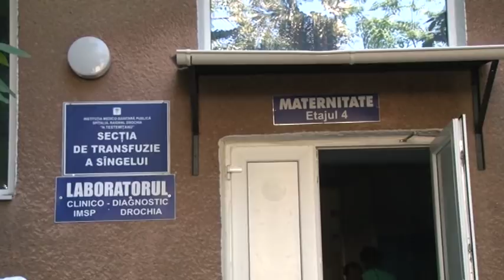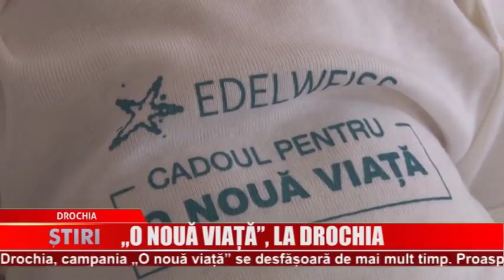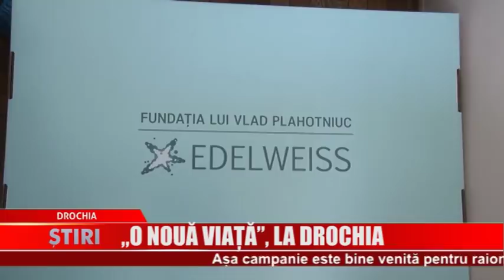”O nouă viață”, la Drochia - Drochia 27.06.2018